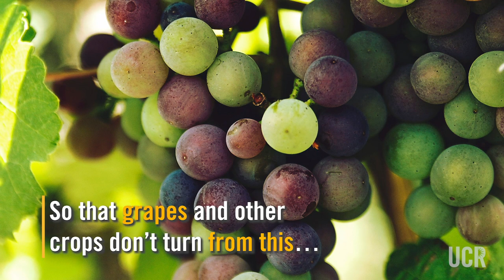Bugs threaten California wine and avocados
A Chinese insect is making its way across the US, and could seriously damage California’s wine, avocados and other crops. UC Riverside is testing whether a super tiny wasp can keep the threat under control.